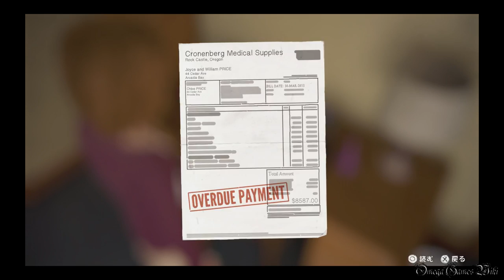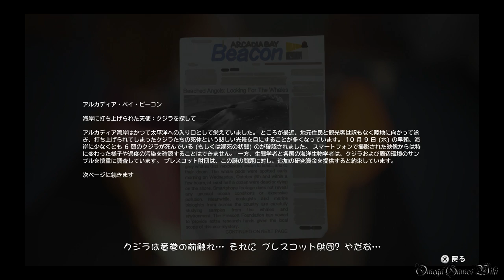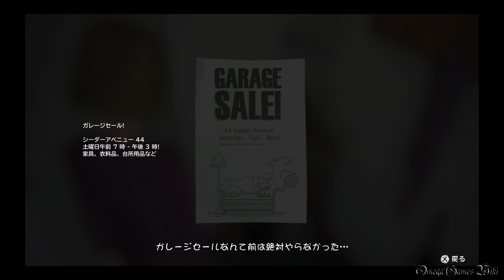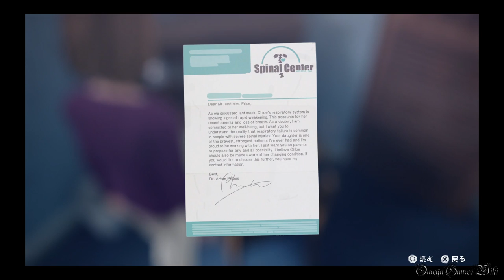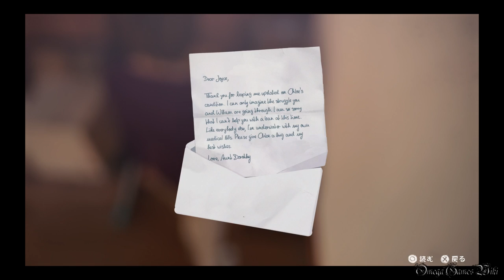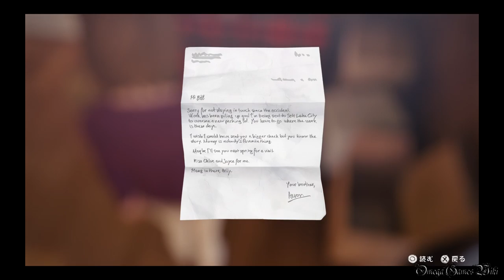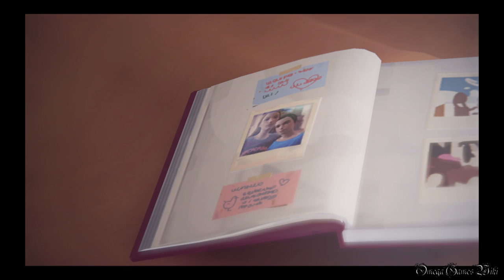【日本語版】LIFE IS STRANGE（ライフ イズ ストレンジ） - #19 Episode 4 暗室②（クロエの家）/Dark Room②（プラチナトロフィー攻略）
Part 19：
Episode 4 暗室②/Dark Room②
エリア： クロエの家 - 1階（別の未来）、クロエの家 - 2階（別の未来）

選択肢：
クロエ - わからない● or 引き受ける● or 断る

- ゲームタイトル： LIFE IS STRANGE（ライフ イズ ストレンジ）（PS4）
- 発売日： 2016年3月2日 (日本語版)
- 価格： PS4ダウンロード版・4400円
- ジャンル： アドベンチャーゲーム
- ESRB： Cero D
- 開発： DONTNOD Entertainment
- 販売： スクウェア・エニックス